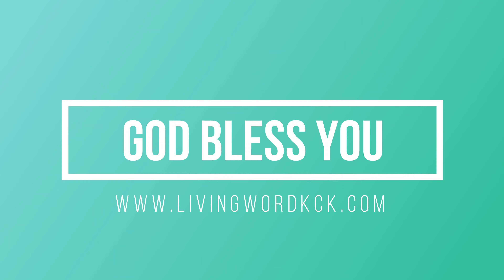First Love 5-30-21 Revelations 2:1-4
Living Word Church, Inc.
Sermon delivered by Pastor Dwayne McFeders, Sr.